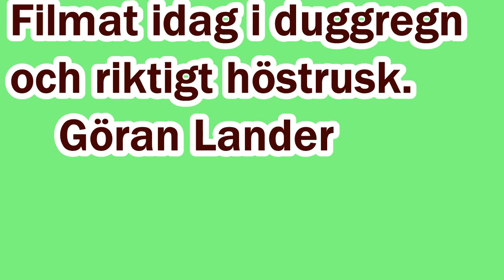Silverforsen 161010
Beskrivning